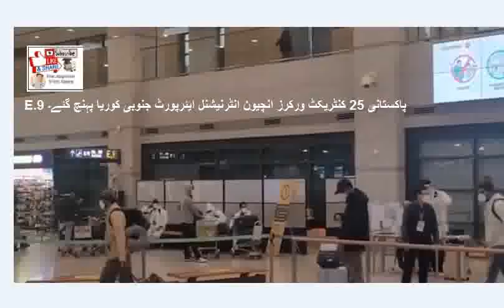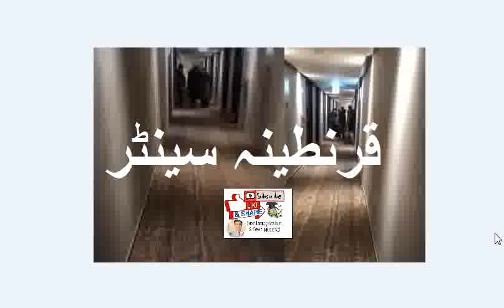E.9 Pakistani 25 Contract workers Arrived Incheon International Airport South KoreaE.9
E.9 پاکستانی 25 کنٹریکٹ ورکرز انچیون انٹرنیشنل ایئرپورٹ جنوبی کوریا پہنچ گئے۔
E.9 Pakistani #25
 Korean Language let's learn Sir Fayyaz Muhammad
Alhamdulila first batch of Korean selectees departed successfully after resumption of E9 Visa. Thanks OEC EPS team for ir hectic efforts to make this event successful after completing 1 day quarantine at Pakistan Sports Complex and special thanks to Sports Complex team for active cooperation another great day for OEC and Pakistani workers